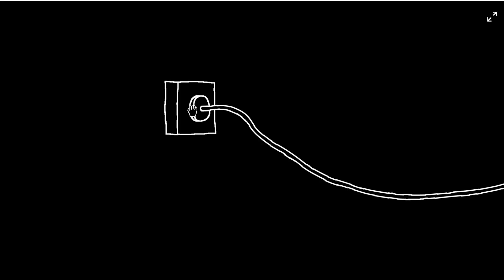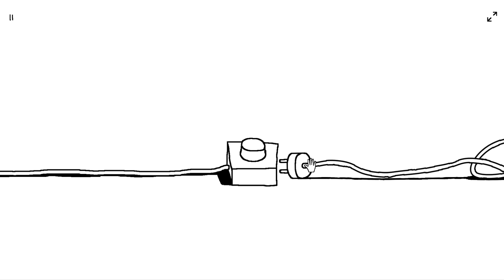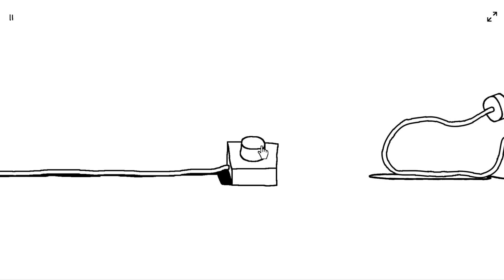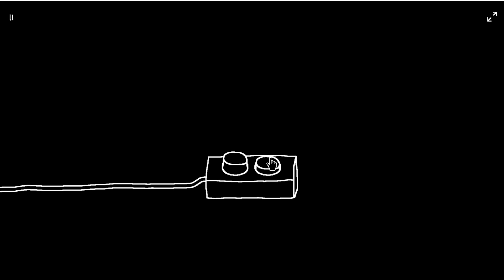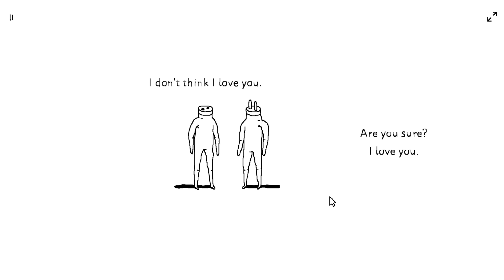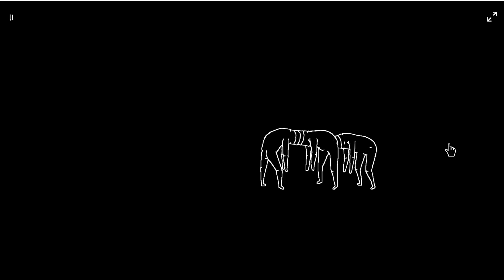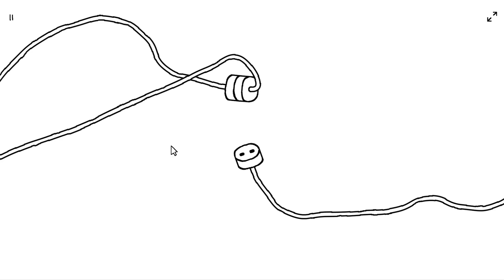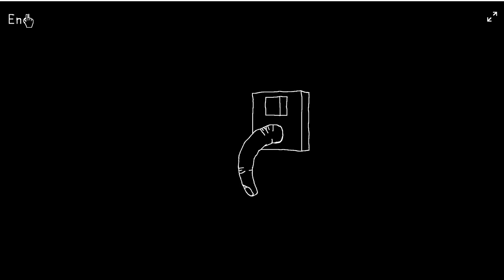コンセント と プラグ のゲーム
ゲーム名：『PULG & CONSENT』